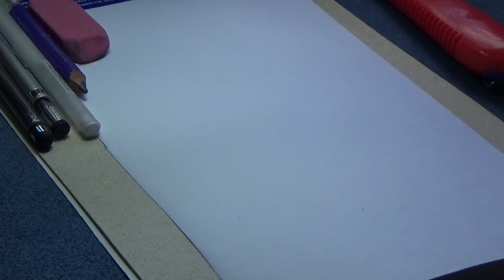Desenhando a Ravena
Nesse vídeo eu desenho a Ravena do desenho, jovens titãs em ação.